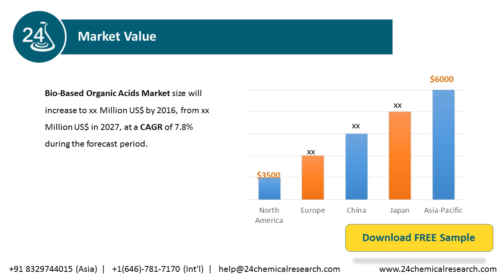Global Bio Based Organic Acids Market Research Report 2021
The Global Bio-Based Organic Acids Market research report includes specific segments by region (country), by manufacturers, by Type and by Application. Each type provides information about the production during the forecast period of 2016 to 2027.